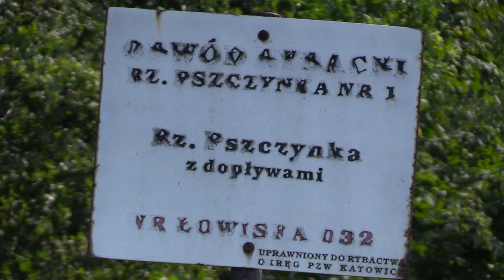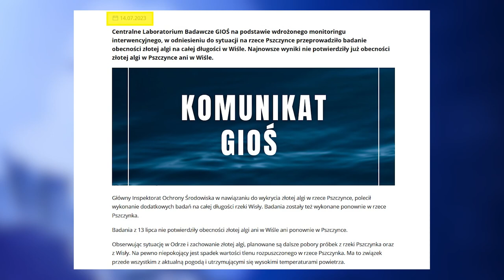Rzeka Pszczynka i zbiornik Łąka czyste. Zniknęły złote algi 14.07.2023